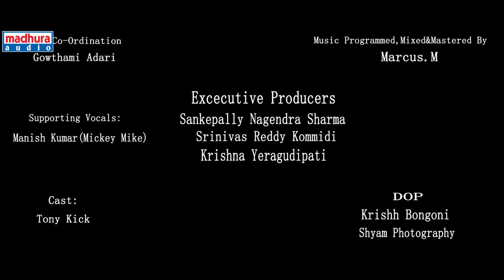DUBAI SETU IPL MATCHUU | Sunrisers Hyderabad | Phani | Vinnu | Tony Kick | Marcus | Madhura Audio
DUBAI SETU IPL MATCHUU

Special thanks to all, who supported and contributed for this IPL 2020 Musical video

Special Thanks:
Madhura Sreedhar Reddy
Srirambhatla Kishore
BPC Sekhara Reddy
Manasa Sadhula (Korutla’s Kutty)

Music Programmed, Mixed & Mastered by
Marcus. M

Executive Producers:
Sankepally Nagendra Sharma
Srinivas Reddy Kommidi,
Krishna Yeragudipati

Cinematography:
Krishh Bongoni
Shyam Photography

Team Co-ordination:
Gowthami Adari

Editing & Colour Grade:
Vijay Chaitanya Tipparthi, Sagar Sunny

Dance Choreographers:
Anil & Pramod

Marketing:
B Sravan
K Priyadarshini

Assistant Director:
Venkatesh Eslavath
Co-Director:
Sagar
Supporting Cast:
Sushruth Sharma
Aswith
Vinay
Lucky
Akshay
Srikanth
Sai Bunny
Naveen
Srinivas Gandla
Special Thanks:
Prabin Jha
Camera Rentals:
Cam kit